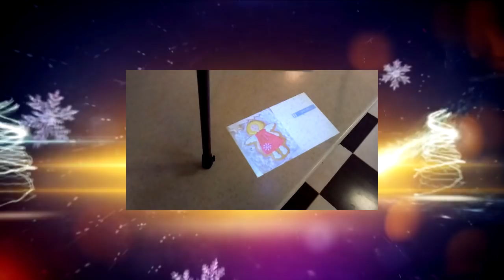✔СНЕГ С УТРА ✔ ПЛОВ ИЗ ИНДЕЙКИ ✔ПРЯНИЧКИ ✔СОБИРАЮ СУМКИ ✔ 9 ЯНВАРЯ 2018♥